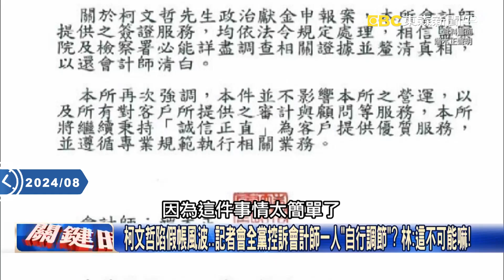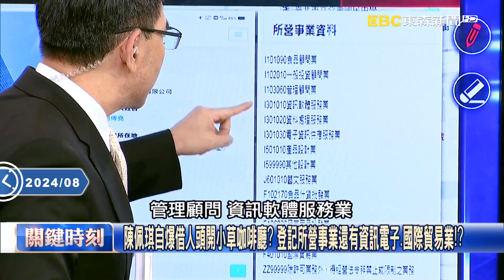北檢一早召開專案會議！ 「天下第一忠組」偽造文書當破口辦柯營大選「洗錢」？【關鍵時刻】20240812-2 劉寶傑 林裕豐 林延鳳 吳子嘉 單厚之